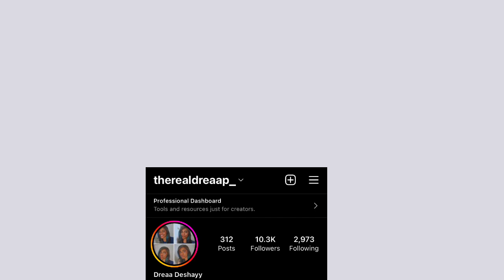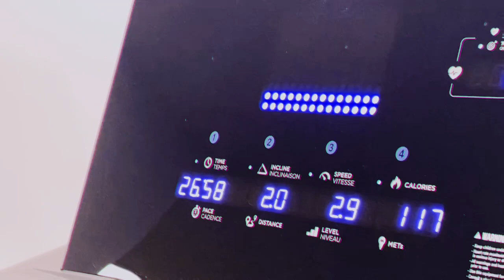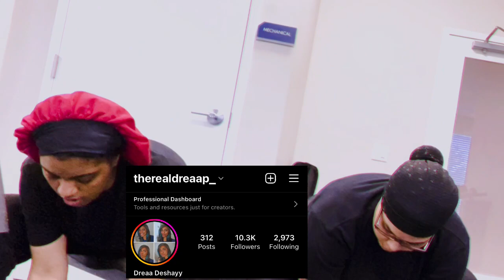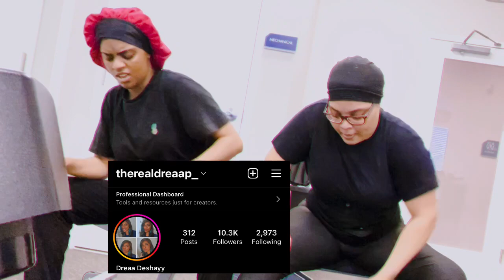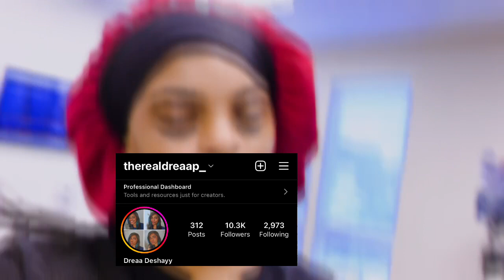Mom & Daughter Workout Routine 🏋🏽‍♂️| Day In The Life | Come & Train With Us | Beginner Friendly